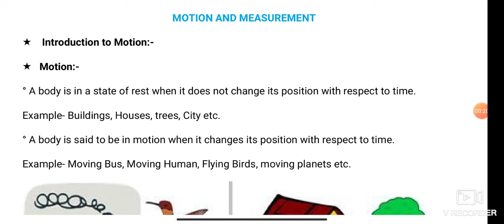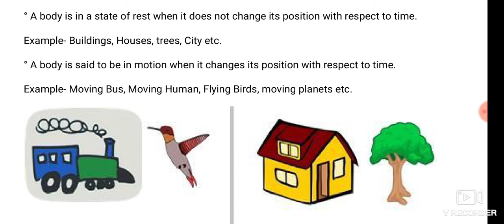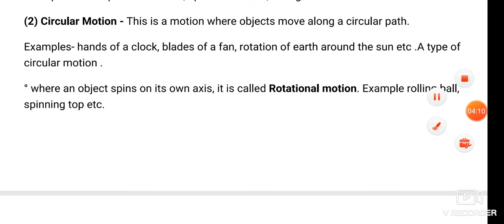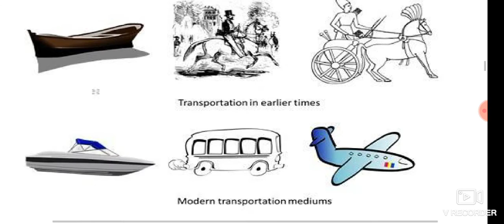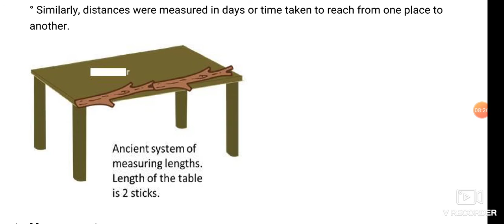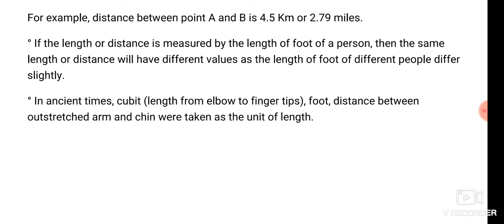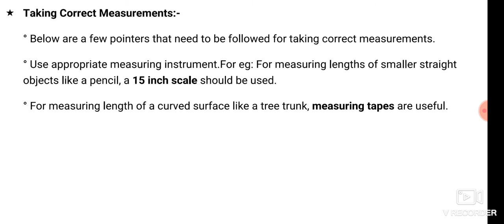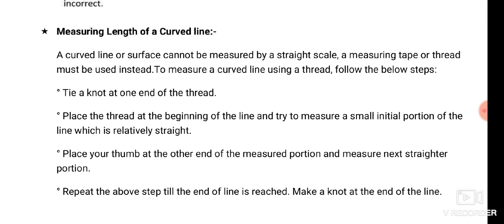Class 6th Science Chapter- Motion and Measurement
term motion and types of motion, measurement it and their units.